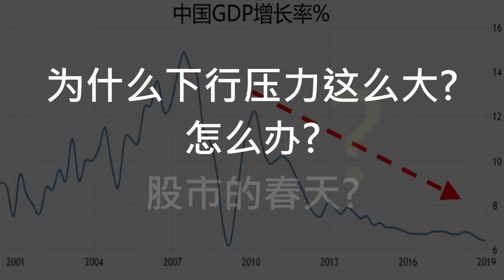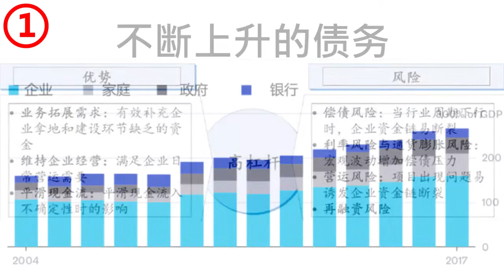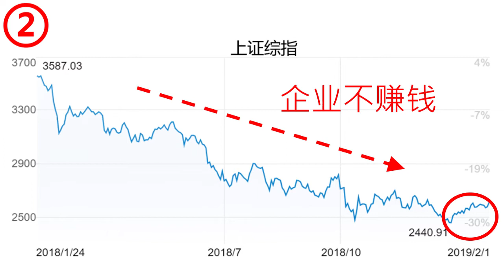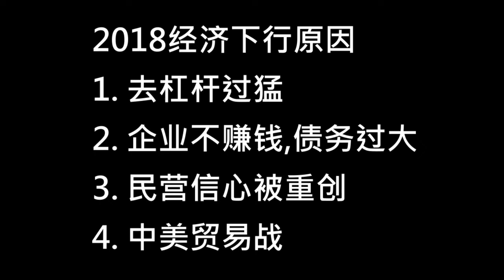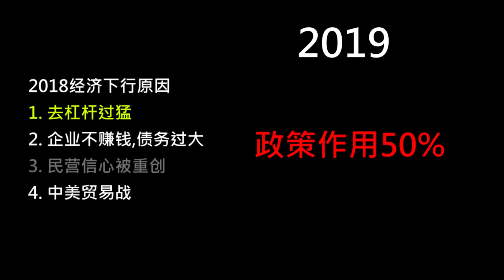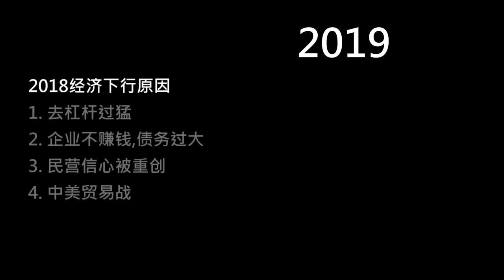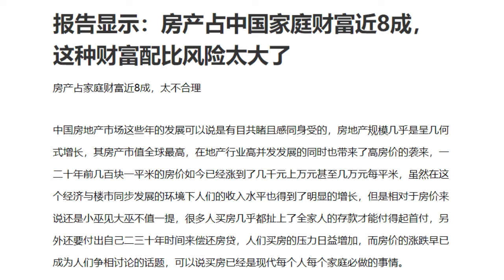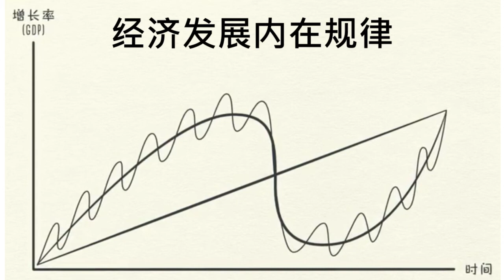向松祚2019年1月演讲精编：经济下行4大原因，防范明斯基时刻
2019年1月20日，在上海的一次财经峰会上，向松祚指出中国2018年经济下行的4大原因（1、去杠杆过猛；2、企业不赚钱，债务过高；3、民营信心遭重创；4、中美贸易战），针对分析了2019年怎么办，认为民营信心能恢复30-50%，应对去杠杆过猛相关政策起一半作用，而中国股市核心问题在利润结构（如2017年上市公司全部利润3.3万亿，但银行房地产就拿走了2/3），不过认为中美贸易谈判在3月1日前能达成协议。2019年的灰犀牛之一是房地产，现在中国老百姓的财富80%是房地产，向松祚警告说“玩杠杆， 玩债务，玩金融，最终是建立在沙漠上的海市蜃楼，这个崩塌就是明斯基时刻”，认为2019年首先要防范风险。